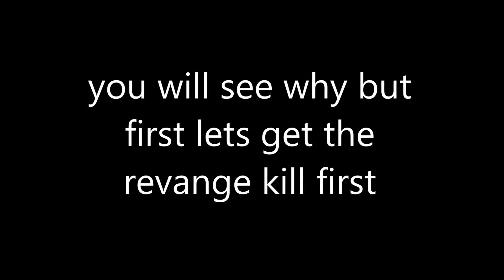Ho229 CAS Gameplay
Just some proof that HVAP is not dead yet